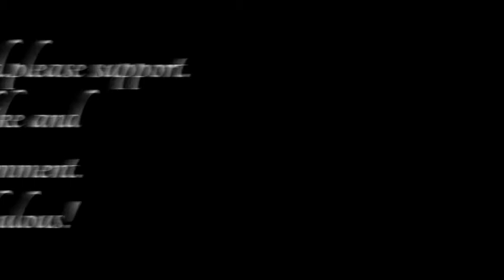small outfit of the day..